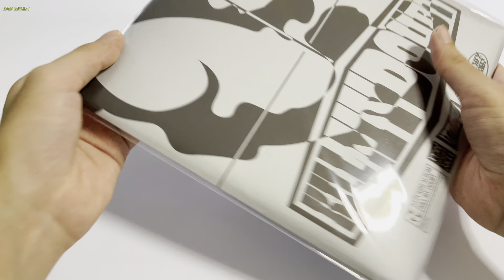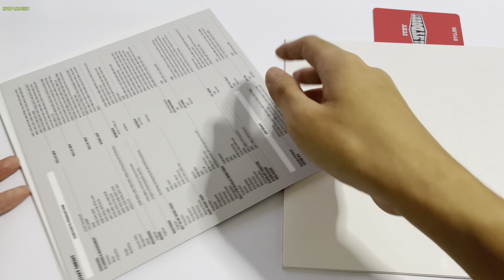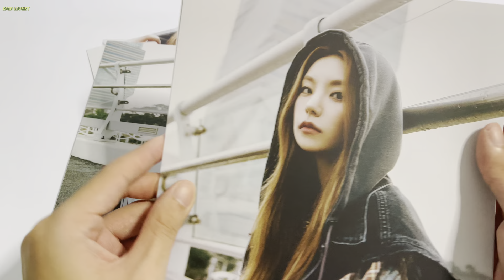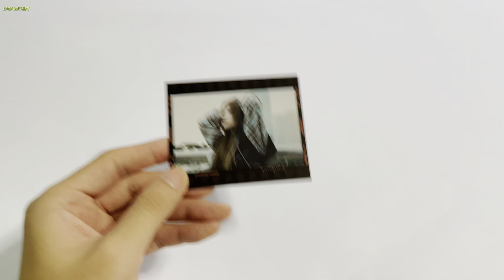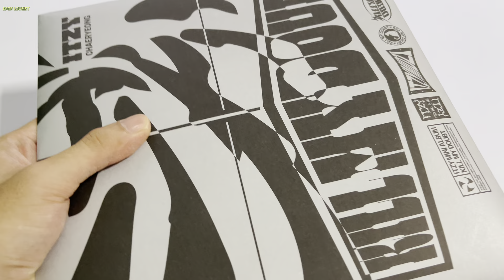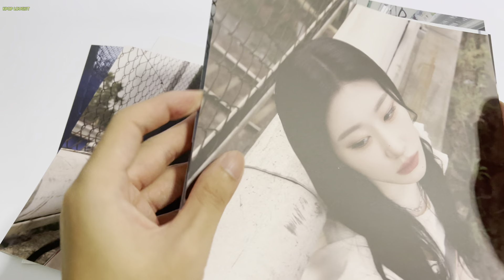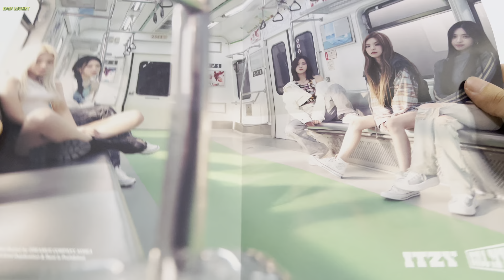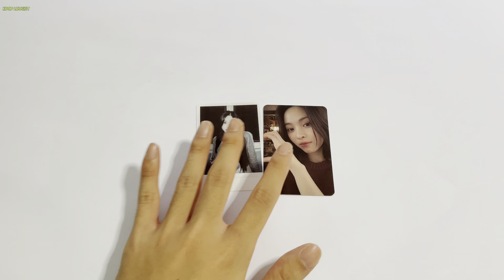ITZY Kill My Doubt SPECIAL EDITION album unboxing (YEJI & CHAERYEONG VERSIONS!!!!)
If you enjoyed watching my videos please consider subscribing to my channel as I will be uploading more KPOP album unboxings :) Leave a like if you enjoyed watching thank you it means a lot to me :)